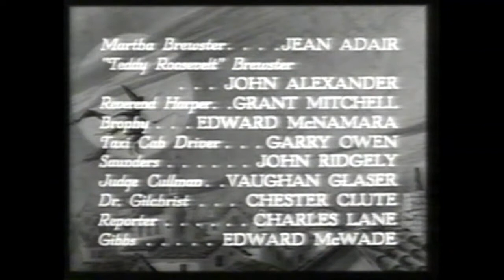Arsenic And Old Lace (1944) End Credits